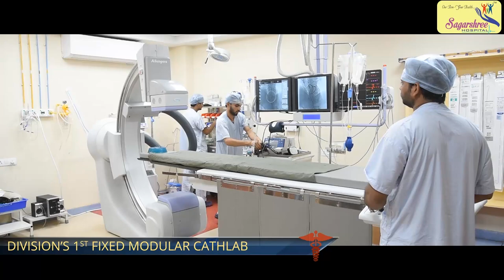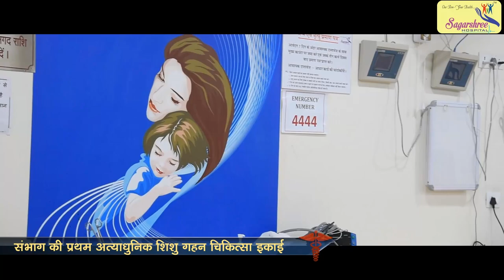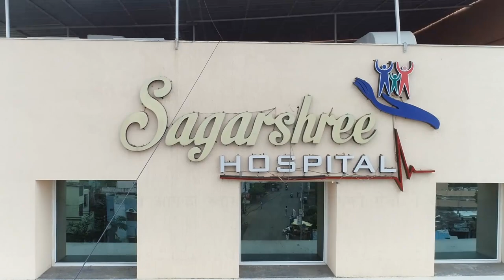SagarShree Hospital _TVC 2018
Special thanks to Mr.Mahendra Singh Thakur and whole Sagar shree family.💐💐💐

Production house :Orange horse Entertainment
DOP : NITIN UPADHYAY , CREW MEMBERS: DEEPAK RAI & SURENDRA AHIRWAR